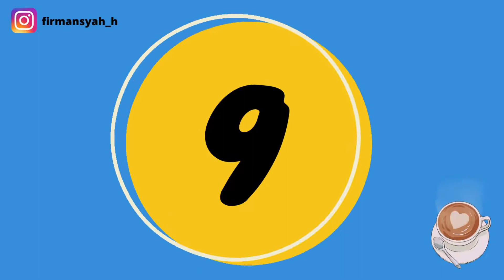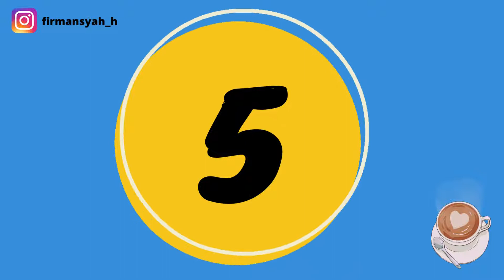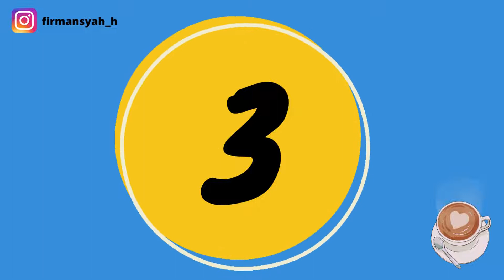GAMPANG BANGET !!! BISA SEDUH DIRUMAH - 10 REKOMENDASI KOPI MANDAILING YANG TERKENAL AROMA